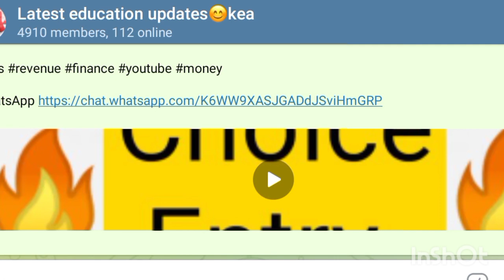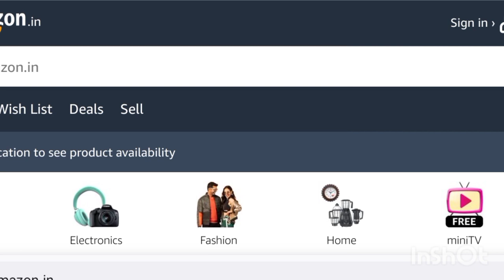GOOD NEWS: FREE Laptops / Tablet 2022 In Karnataka | For All GM,OC| SC & ST Students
GOOD NEWS: FREE Laptops / Tablet
Scheme 2022 In Karnataka | For All GM,
OBC | SC & ST Students
EDUCARE EDUcare Karnataka

GOOD NEWS: FREE Laptops / Tablet Scheme 2021 In
Karnataka | For All GM, OBC | SC & ST Students
In this video we are giving information about free
laptop scheme or free tablet scheme 2021 in
Karnataka for degree students.

2nd PUC scholarship | Degree scholarship 2022